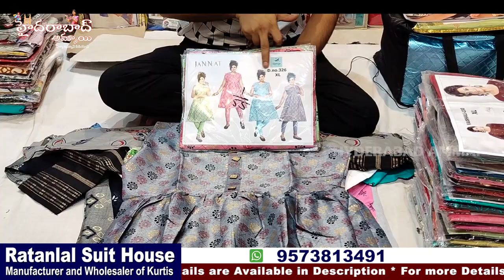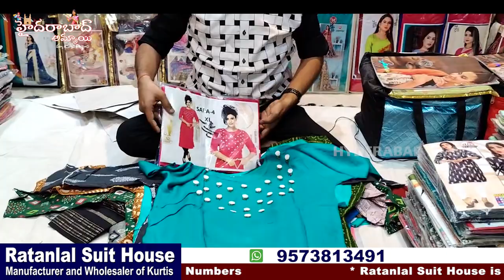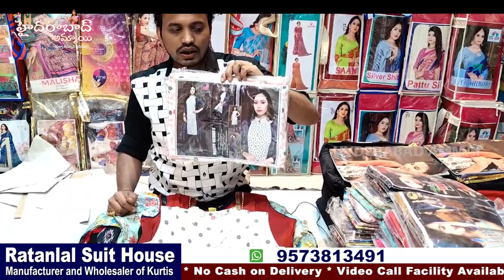తక్కువ ధరలకే బెస్ట్ కుర్తి కలెక్షన్ || హైదరాబాద్ హోల్సేల్ దుకాణం ||Hyderabad Patel market Wholesaler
Today I am going to explore Kurtis and collection in The Suits Shop. They are Wholesale dealers for Exclusive suits, Kurtis, Ready to wear Dresses, Leggings,and Dupatta Collections.This shop having huge collections and good quality with low range. e have Video call & Transport facility available. For Online Purchases minimum bill Rs. 10,000/-

Address
21-1-776/1, Choudhary Complex , Patel Market Near Madina Circle , Hyderabad 02